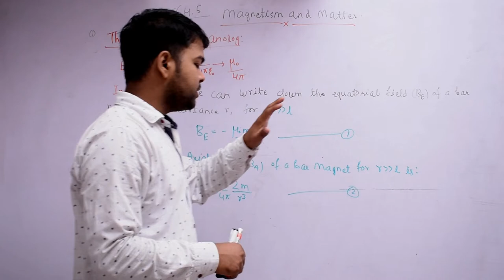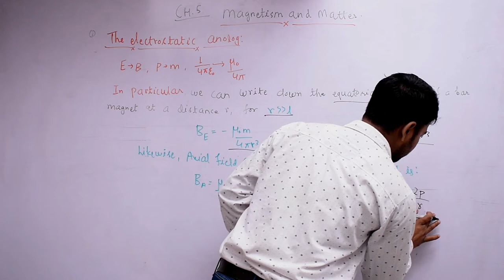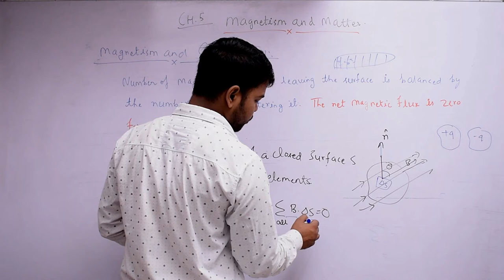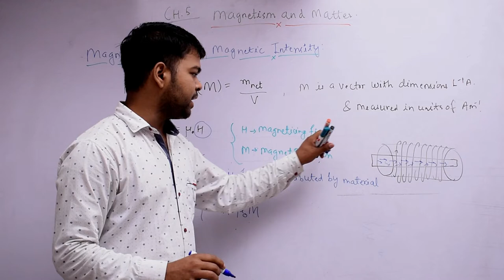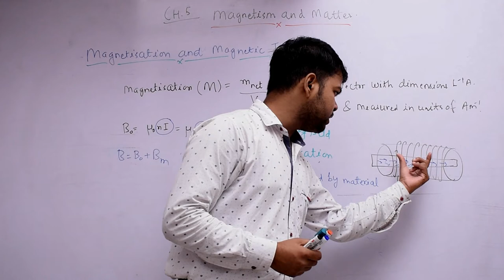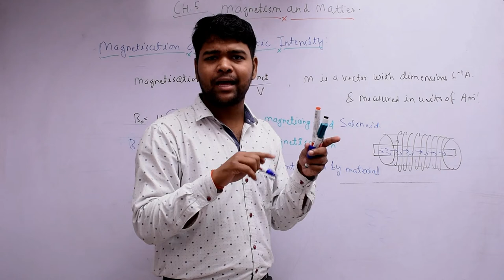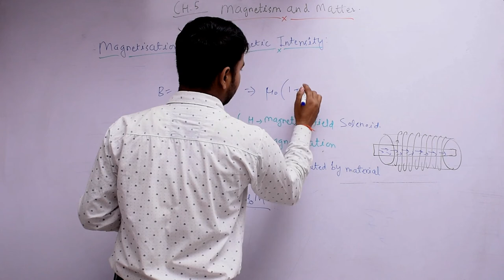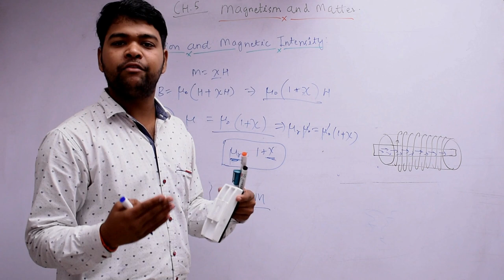Magnetism And Matter Physics Class 12 Chapter 5 Part 2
Ambilrn Education Pvt. Ltd.
Full course for class 12 Physics is available on the official website including Hand written Notes  .
Home tutor ( Sagar, Indore , Agra , Delhi ) | Hand written Notes |  Live lectures | Recorded lectures |